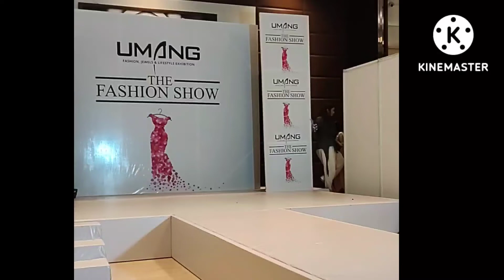FASHION KA H YE JALWA || umang fashion show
FASHION KA H YE JALWA
umang fashion
umang exhibition
fashion

A fashion show (French défilé de mode) is an event put on by a fashion designer to showcase their upcoming line of clothing and/or accessories during a fashion week. Fashion shows debut every season, particularly the Spring/Summer and Fall/Winter seasons. This is where the latest fashion trends are made. The three most influential fashion weeks are New York Fashion Week, Paris Fashion Week, and Milan Fashion Week, which are semiannual events. The London and Berlin fashion weeks are also of global importance.[1][2]

In a typical fashion show, models walk the catwalk dressed in the clothing created by the designer. Clothing is illuminated on the catwalk using various forms of lighting and special effects. The order in which each model walks out, wearing a specific outfit, is usually planned in accordance with the statement that the designer wants to make about their collection. It is then up to the audience to not only try to understand what the designer is trying to say, but to also visually deconstruct each outfit and try to appreciate the detail and craftsmanship of every single piece.

Occasionally, fashion shows take the form of installations, where the models are static, standing or sitting in a constructed environment. A wide range of contemporary designers produce their shows as theatrical productions with elaborate sets and added elements such as live music or a variety of technological components like holograms, for example.

Because "the topic of fashion shows remains to find its historian",[3] the earliest history of fashion shows remains obscure.

In the 1800s, "fashion parades" periodically took place in Paris couture salons.[citation needed]

At the turn of the 19th century, exclusive fashion houses in Europe, especially Paris and London, were using formal presentations to showcase their latest line to clientele.[citation needed] One of the most notable designers of this concept, Charles Fredrick Worth, gained traction by displaying clothes on actual people instead of mannequins.[citation needed] American retailers imported the concept of the fashion show in the early 1900s.[4] The first American fashion show likely took place in 1903 in the New York City store of the Ehrlich Brothers.[4] By 1910, large department stores such as Wanamaker's in Manhattan and Philadelphia were  also staging fashion shows.[4] These events showed couture gowns from Paris or the store's copies of them; they aimed to demonstrate the owners' good taste and capture the attention of female shoppers.[4] As the popularity for these formal presentations expanded, it was in 1918 when fashion houses established fixed dates for runway shows to occur. These occurrences took place twice annually, specifically for fashion houses to plan for and promote their lines to foreign buyers. Runway shows were often held in department stores or hotels when they first began. European fashion houses would actively seek out buyers in the United States, specifically in larger cities, by hosting these runway shows.[5]

By the 1920s, retailers across the United States held fashion shows.[4] Often, these shows were theatrical, presented with narratives, and organized around a theme (e.g. Parisian, Chinese, or Russian).[4] These shows enjoyed huge popularity through mid-century, sometimes attracting thousands of customers and gawkers.[4]